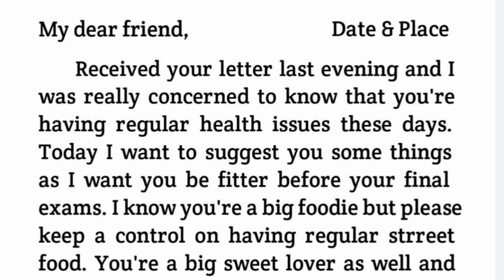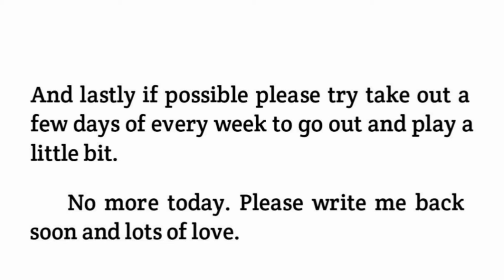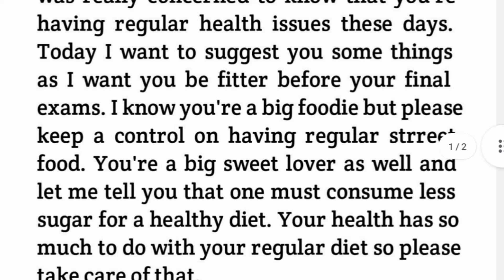Write A Letter To Your Friend Who Is Not Keeping Good Health | Letter Writing In English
About The Video :
Hello Friends I Am Rajan Nath And In This video I Have Explained The Letter Writing Of Write A Letter To Your Friend Who Is Not Keeping Good Health. This Is An Informal Letter Writing.

वीडियो के बारे में:
 नमस्कार दोस्तों मैं हूं राजन नाथ और इस वीडियो में मैंने Write A Letter To Your Friend Who Is Not Keeping Good Health के Letter Writing को समझाया है। यह एक Informal Letter है । मैंने इसे आसान तरीके से समझाने की पूरी कोशिश की लेकिन अगर आपको फिर भी कोई संदेह है तो मुझे कमेंट में बताएं।

😊Write A Letter To The Editor Of A Newspaper Complaining About The Environmental Pollution In Your Locality